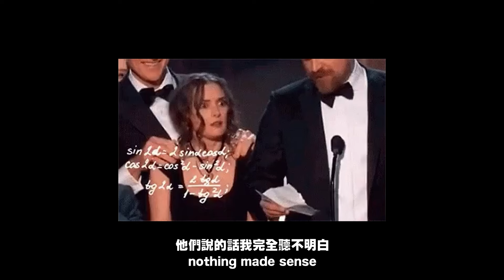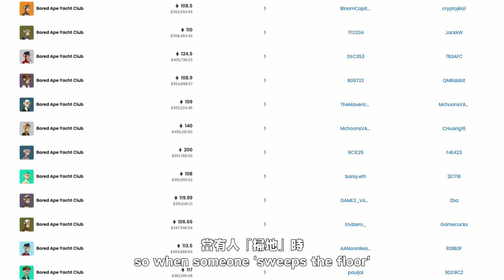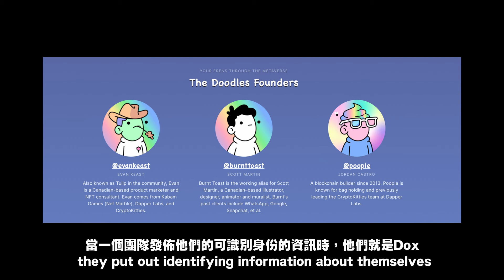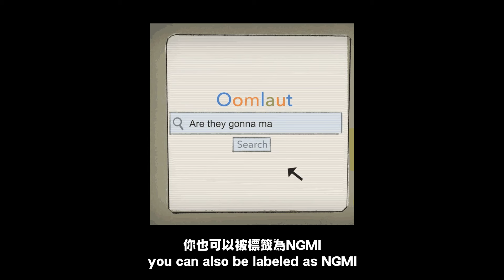NFT terms dictionary for beginners | Slang YOU NEED TO KNOW! - Kelly Cheung 張曦雯 (Eng Sub / 中文字幕)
One of my favourite things about NFT and crypto communities is that we have our own language! In this episode, I am going to explain some of the most commonly used NFT/crypto related terms and slangs. If you feel like you are reading codes on Twitter and Discord, this is for YOU!

00:00 Start
00:56 GM - Good Morning
01:07 DYOR - Do You Own Research
01:26 Alpha - Insider tips
01:39 Shill - NFT Shilling
01:54 NFA - Not Financial Advice
02:05 Degen - Short form for degenerates
02:24 Aping - Irrational purchase
02:32 FOMO - Fear of Missing Out
03:07 FUD - Fear, Uncertainty and Doubt
03:20 Paper Hands - People who sells their assets immediately when price drops
03:33 Diamond Hands - People who holds on to their assets through price volatility
03:41 Floor Price - Lowest listed price of a NFT collection
03:56 Whale - Someone with a large amount of capital
04:06 Blue Chip - An NFT that retains high value despite market swings
04:21 Flipping - Buy at low prices and sell quick
04:28 Mint - First buyers of an NFT collection
04:45 Gas - NFT transaction fee
05:14 OS - OpenSea, secondary market for NFTs
05:21 PFP - Profile picture collection
05:47 Doxxed Team - Identifiable team members information
06:05 Rug - A scam
06:27 AMA - Ask Me Anything
06:47 NGMI - Not Gonna Make It
06:59 GMI - Gonna Make It
07:04 Bullish - Super confident about a project
07:24 HODL - Hold On for Dear Life
07:29 WAGMI - We're All Gonna Make It